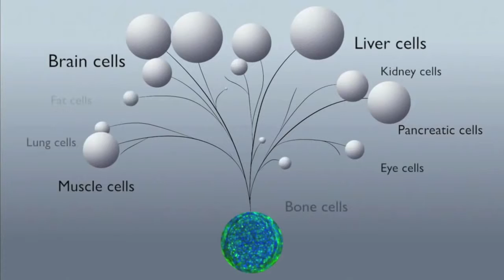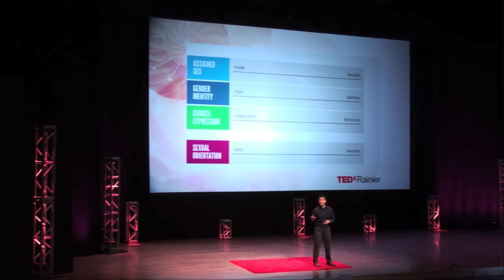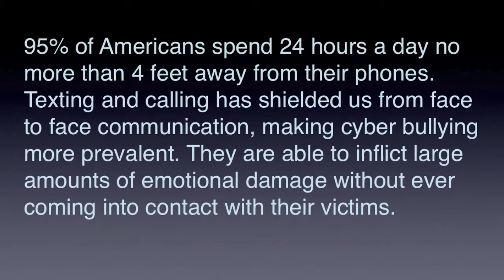Innovation or Disintegration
Advances in Science and Technology Reshaping Humanity